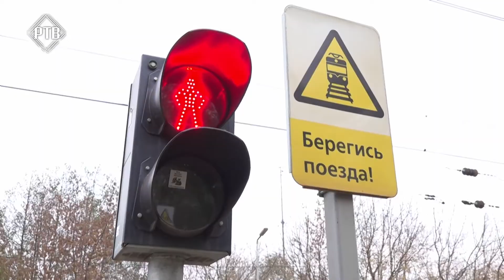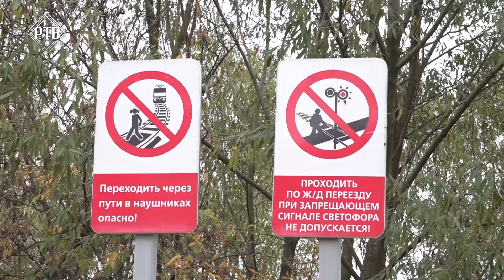Очередной рейд по безопасности прошел возле платформы Совхоз.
Очередной рейд по безопасности прошел возле платформы Совхоз. Представители РЖД и администрации еженедельно проводят мероприятие и предупреждают жителей о том, что при нахождении вблизи железной дороги нужно соблюдать правила и быть внимательными.